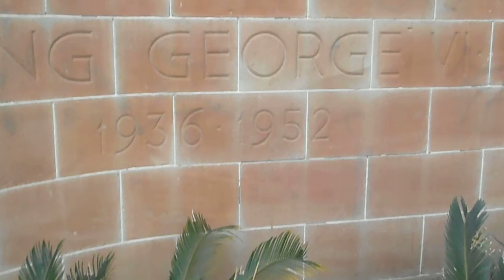HYDE PARK NORTH SECTON IN SYDNEY CBD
Hyde Park Gardens.